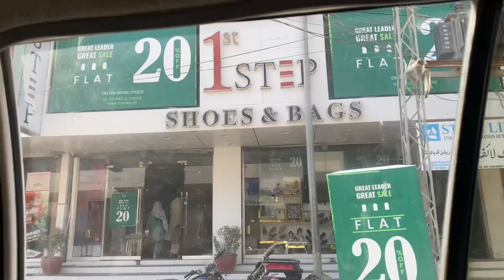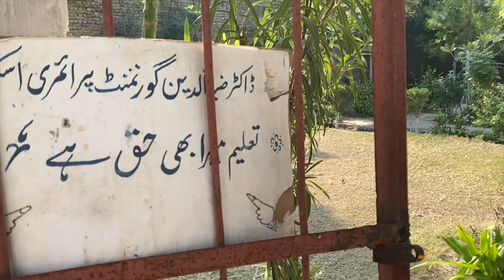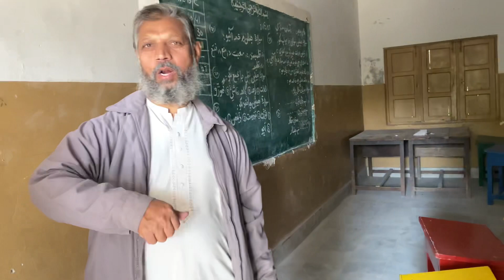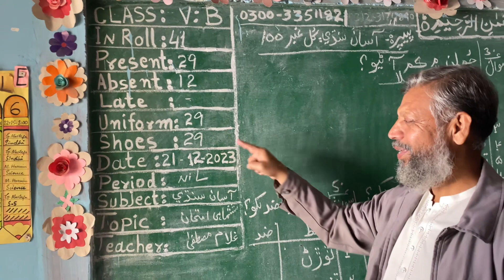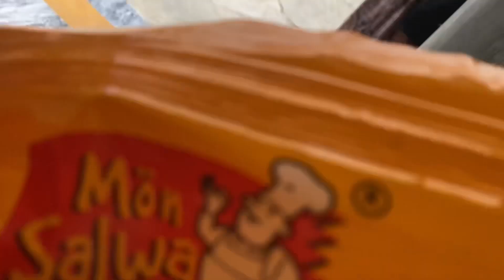Hidden Gem of Interior Sindh| Best Pulao in Tandoadam | Old School visit | Street Food Pakistan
Hidden mutton sajji of interior sindh best mutton sajji in tandoadam most amazing street food Fish sajji of sanghar nawab shah ka nashta chotiari dam fish tikki street food pakistan. In this video we visited a small city of interior sindh Tandoadam hometown. Went to zia uddin primary school and tried famous chand pulao of tandoadam and we cook chinese food and had bonfire at home